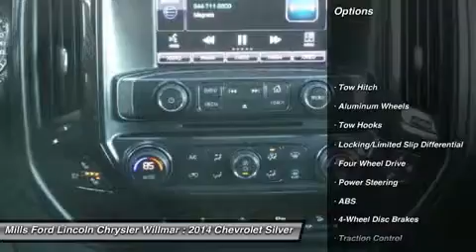2014 Chevrolet Silverado 1500 3F150409A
2014 CHEVROLET SILVERADO 1500 Willmar, MN
Stock# 3F150409A

*New Arrival* *Bluetooth* *Backup Camera* *Heated Seats* *Satellite Radio* *Keyless Entry* Multi-Point Inspected *This 2014 Chevrolet Silverado 1500 LTZ has a sharp White exterior and a super clean Black interior!* *Automatic* *Leather Seats* *Security System* *Low Miles* *HD Radio* *Popular Color* *Call Dealer to confirm availability, and schedule a hassle free Test Drive.* Multi- Point Inspection